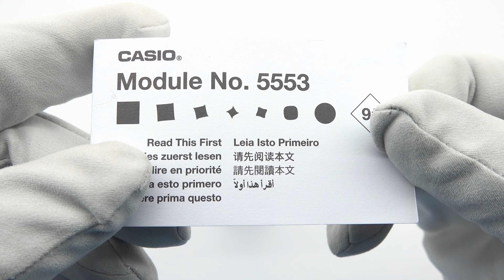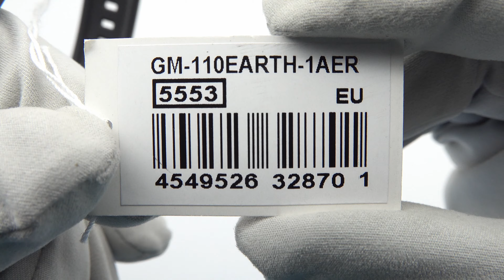CASIO | G-Shock GM-110EARTH-1AER | GIULIAN WATCHES AND JEWELLERY | UNBOXING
Погледнете отблизо модела на CASIO

-  син циферблат
- черна полимерна верижка
- водоустойчивост 20 ATM
- стъкло от минерален кристал

 Предлагаме:
- 14 дни срок за връщане
- 24 месеца гаранция